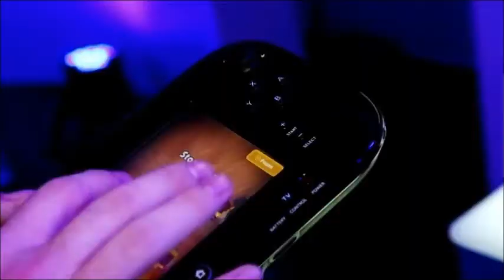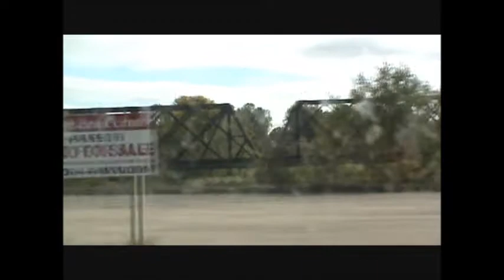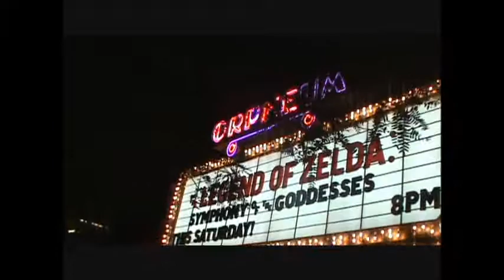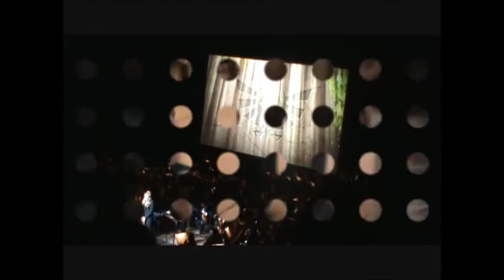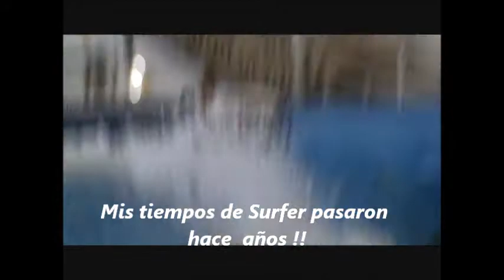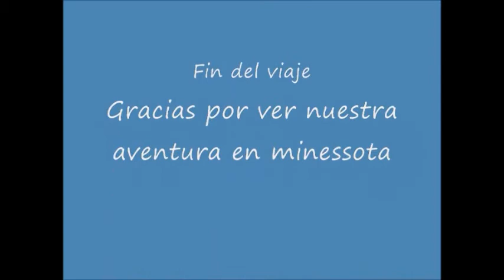Mi viaje a ver la Princesa Zelda en Minessota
Les muestro mi viaje a Minessota para ver el concierto de Zelda. Visito el Mall de las Américas, el parque acuatico de las Américas, la tienda más grande de dulces de Minessota y verán parte del concierto. Espero les guste.